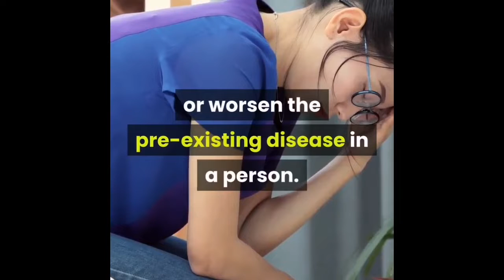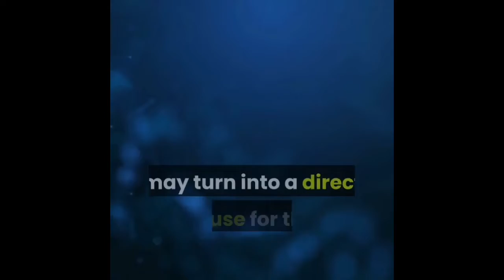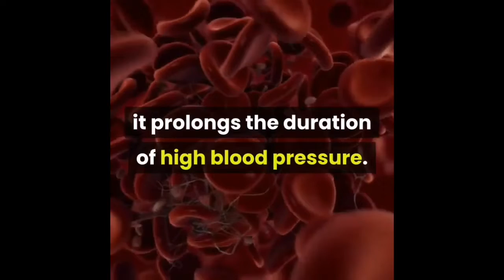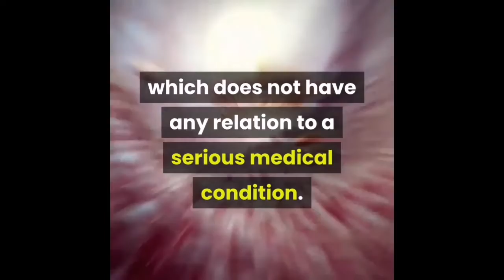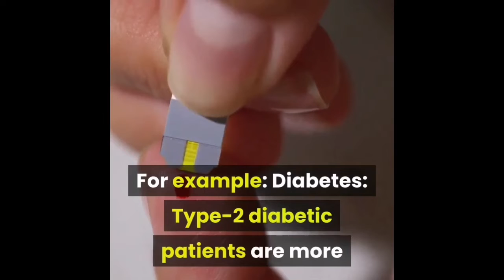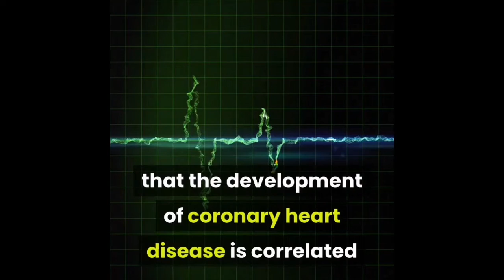PYCCHOSOMATIC DISORDER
Psychosomatic disorder is an illness that connects the mind and body. This occurs in such a way that the physiological functioning of the body is affected by the  psychological tensions that either cause a disease or worsen the pre-existing disease in a person.

It is also known as Psycho-physiologic disorder. An improper stimulation of the autonomic nervous system, which regulates the functions of the internal organs, is responsible for the evolution of this disorder and leads to impairment of the functional organs.